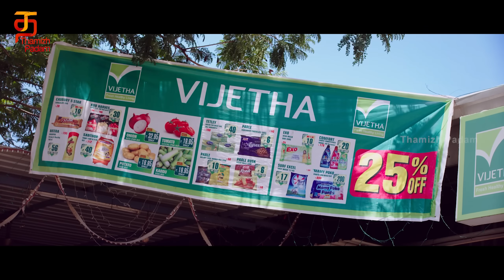Namadhu Super Hit Tamil Full Movie | Part 3 | Mohanlal | Urvashi | Gautami | Thamizh Padam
Namadhu Super Hit Tamil Full Movie Part 3 on Thamizh Padam.
Namadhu Tamil dubbed anthology film stars Mohanlal, Gautami, Viswant Duddumpudi and Raina Rao. Written and directed by Chandra Sekhar Yeleti, produced by Sai Korrapati and music by Mahesh Shankar.

Four people, a supermarket employee, a little girl, a housewife and a college student, deal with their everyday problems in life and try their best to overcome them.